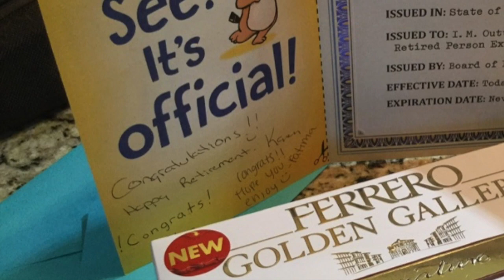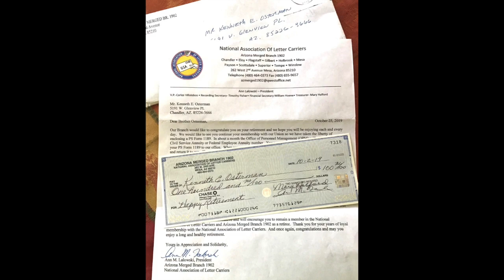Going Postal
A look at Ken's ~34 years at the post office.